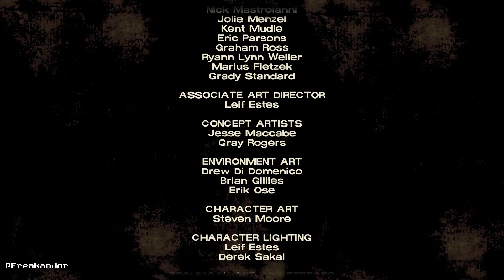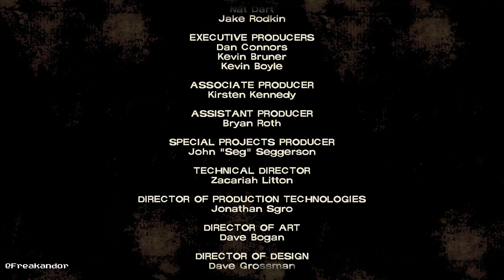The Walking Dead Temporada 1 Episodio 2 "Hambrientos de Ayuda" Gameplay Español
▬▬▬▬▬▬▬▬▬ INFORMACIÓN SETUP ▬▬▬▬▬▬▬▬▬
Capturadora: El Gato HD y Hauppauge HD PVR Rocket
Micrófono: Blue Yeti
WebCam: Logitech C920 HD Pro Webcam
PC: i7-4790, ASUS, NVidia GTX960, 16GB de RAM, SSD Samsung 850 EVO